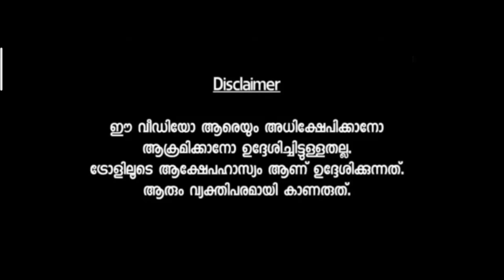ഇജ്ജാതി SIMILARITY ! 😂 | TROLL VIDEO | MALAYALM COPYCAT SONGS TROLL VIDEO | JIMBRUTTANTROLLS